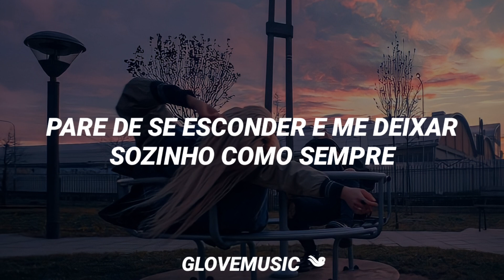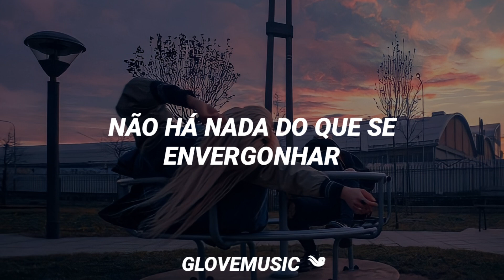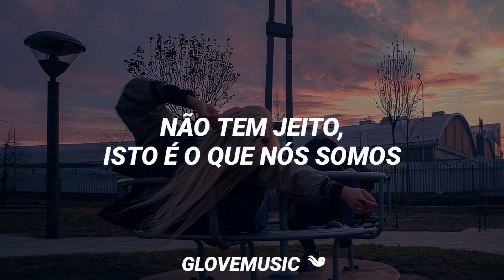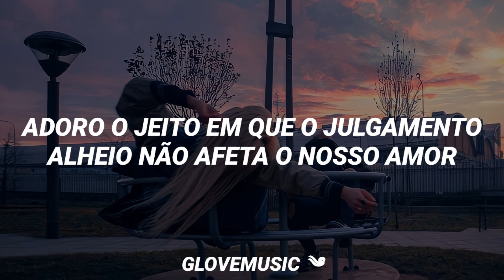DAY6 - everyday we fight (Tradução)